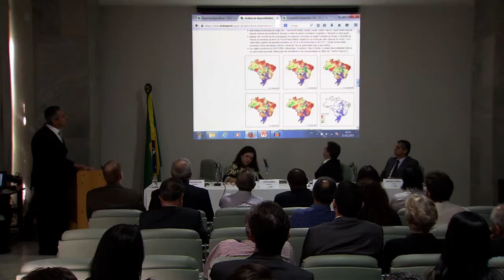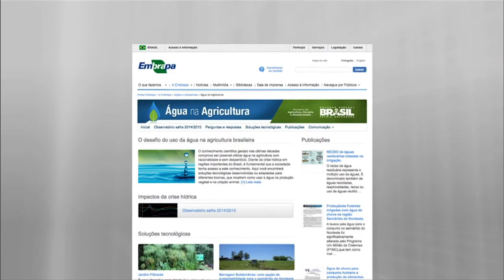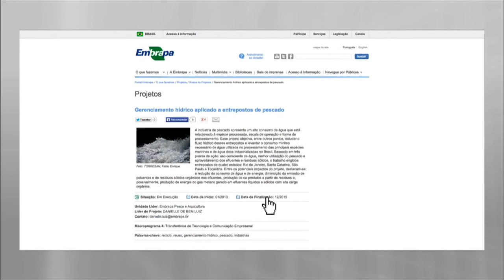Lançado hot site sobre cenário hídrico no país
NBR NOTÍCIAS - 11.02.15: O Ministério da Agricultura lançou, nesta quarta-feira (11), o hot site Água na Agricultura. O produto, desenvolvido em parceria com a Embrapa, Conab, Instituto Nacional de Meteorologia (Inmet) e Agência Nacional de Águas (ANA), disponibiliza um panorama atualizado do cenário hídrico no país, com o objetivo de compartilhar informações com produtores e sociedade. A ministra da Agricultura, Kátia Abreu, garantiu ainda que não há risco de desabastecimento de alimentos no país por causa do menor volume de chuvas. Segundo a ministra, sistemas de monitoramento mostram que nos primeiros dez dias de fevereiro as chuvas aumentaram.